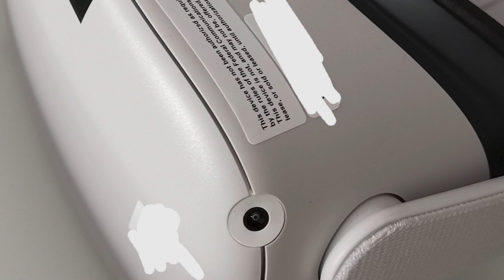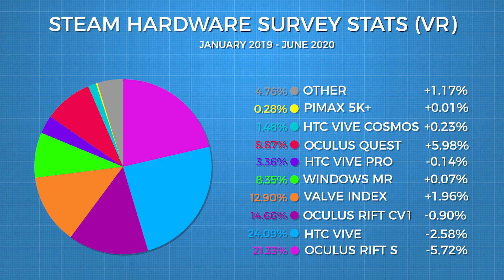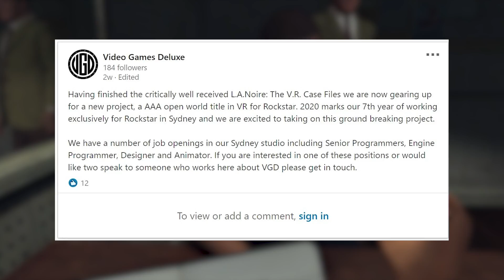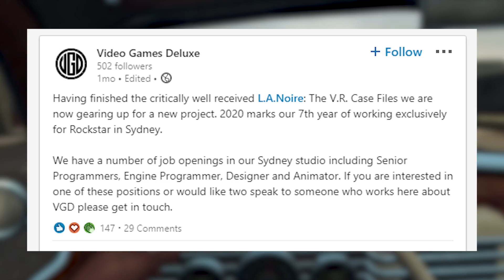Oculus Quest 2 LEAKED - State Of VR July 2020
This is The State Of VR for July 2020! I talk about the leaked images of the Oculus Quest 2, the most recent Steam VR Hardware Stats, Ready Player Two, Microsoft's Flight Simulator and Rockstar working on a new AAA VR game...

Timestamps;
00:00 - Intro & VR Highlights From This Month
02:04 - Oculus Quest 2 Leaked
06:32 - Steam Hardware Stats
08:32 - Ready Player Two
10:14 - Microsoft Flight Simulator VR Support
12:14 - New Rockstar AAA VR Game
13:25 - Outtro